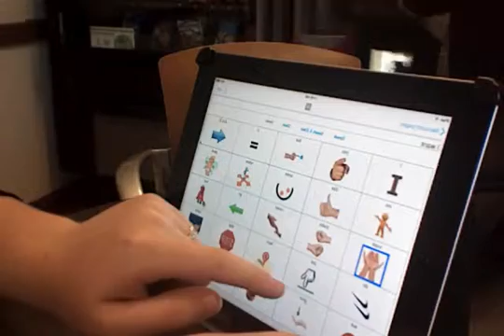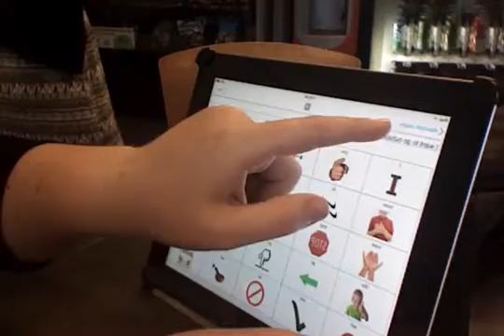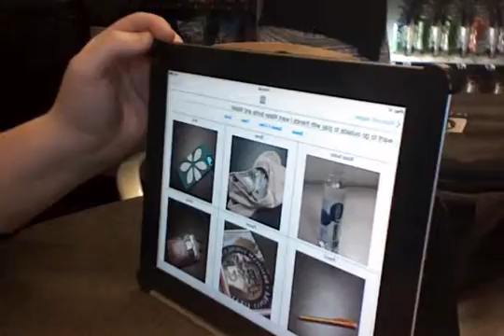AlexicomTech App Demonstration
Using the Alexicom Tech App to Demonstrate how a non-verbal student can express things that they want/need/feel by using pictures  and creating sentences that will verbally read what it is that they are trying to communicate.